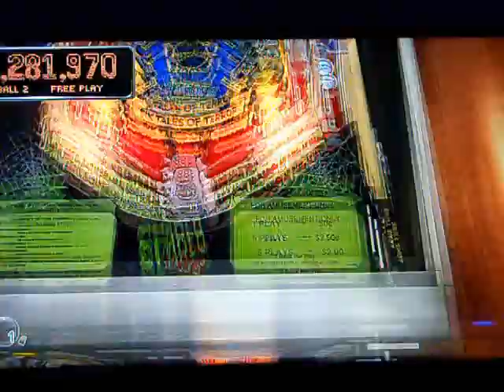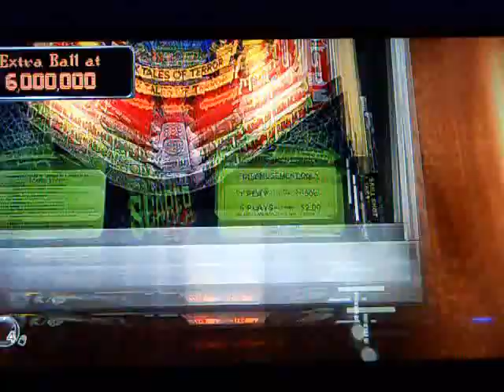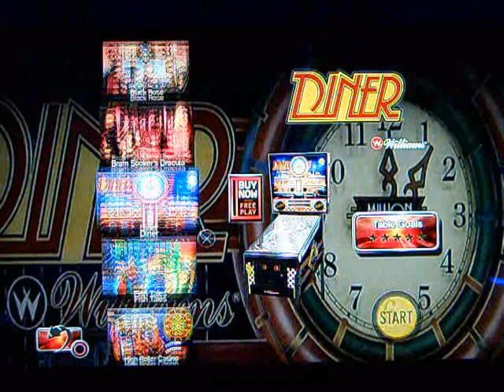LET'S PLAY - The Pinball Arcade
This time we're gonna show off a few real life pinball tables that've been collected into a PS4 game. This game can take you back to a time when you could hang out with friends at the arcade, get some sodas or root beer floats or whatever and just waste countless hours (and quarters) to rack up a high score.

This is The Pinball Arcade for PS4 and Arktik and I both hope you enjoy!